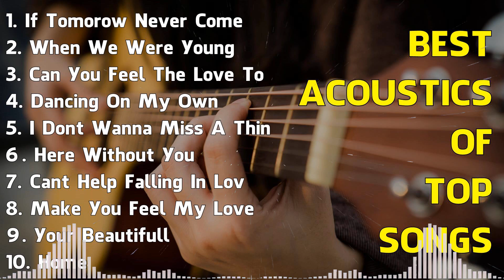Top Acoustic Playlist 2024 📀 Latest Cover Songs Acoustic 📀 Love Songs 2024 English Heartfelt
[00:00:00] - 01. If Tomorow Never Come - Ronan Keating
[00:03:46] - 02. When We Were Young - Adele
[00:08:25] - 03. Can You Feel The Love Tonight - Elton John
[00:12:06] - 04. Dancing On My Own - Calum Scott
[00:16:17] - 05. I Dont Wanna Miss A Things - Aerosmith
[00:20:08] - 06. Here Without You - 3 Doors Down
[00:24:02] - 07. Cant Help Falling In Love - Elvis Presley
[00:27:43] - 08. Make You Feel My Love - Adele
[00:31:12] - 09. Your Beautifull - James Blunt
[00:34:29] - 10. Home - Michael Buble
[00:38:23] - 11. Thank You For Loving Me - Bon Jovi
[00:42:48] - 12. You're Still The One - Shania Twain
[00:46:28] - 13. You Raise Me Up - Josh Groban
[00:48:21] - 14. Endless Love - Diana Ross
[00:52:58] - 15. When You Say Nothing At All - Ronan Keating
[00:57:01] - 16. Imagine - John Lennon
[01:00:50] - 17. Cant Help Falling In Love - Elvis Presley